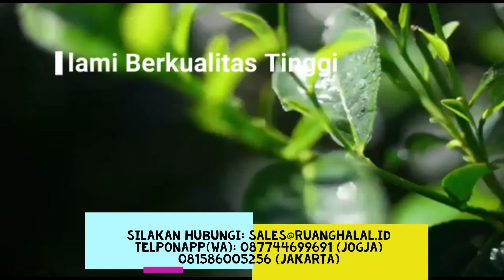Harga Kosmetik Halal YouFo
Alhamdulillah. Kali ini kami infokan harga kosmetik Halal YouFo yang telah memperoleh sertifikat BPOM dan HALAL dari Majelis Ulama Indonesia.
InshaALLAH aman dan barokah. Aamiin.